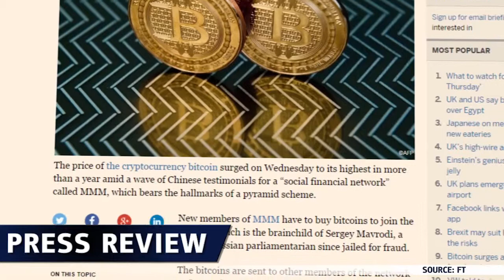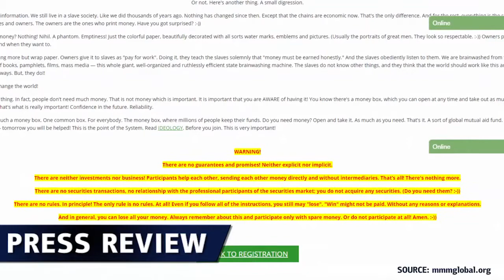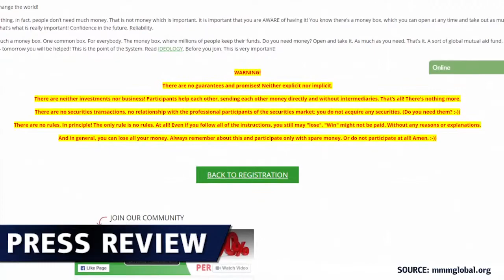Bitcoin-Aufschwung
Das Intersse an MMM ließ die Bitcoin über 500 USD steigen.